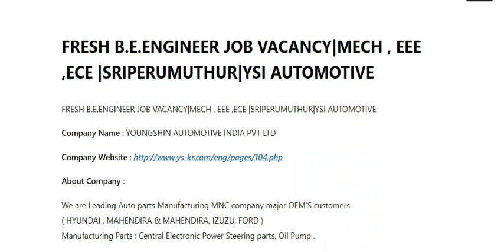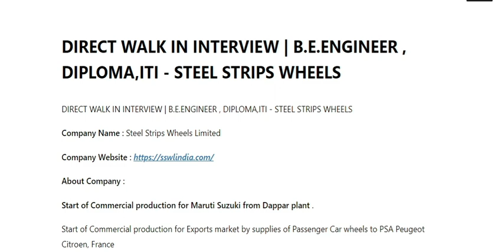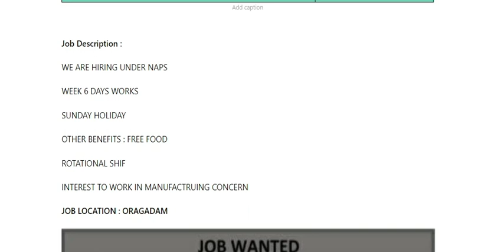HYUNDAI & FORD SUPPLIER JOB VACANCY | FRESHER